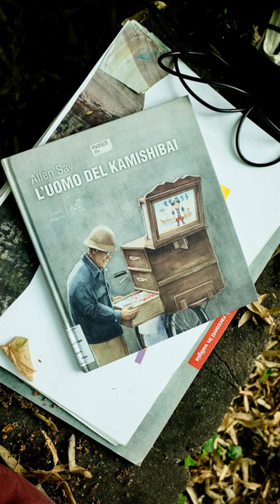'Ventagli di Parole' il progetto Estivo del Servizio Fragilità dedicato agli Anziani seguiti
Nel periodo estivo il Servizio Fragilità del Comune di Cento non si ferma, al contrario, intensifica iniziative, appuntamenti e collaborazioni affinché le persone che seguono possano sentirsi meno sole ed uscire di casa nelle ore più fresche, facendo esperienze sempre nuove e diverse.

Grazie alla collaborazione con i meravigliosi volontari e referenti dell'Associazione Tararì Tararera, quest'estate è possibile offrire momenti dedicati alla narrazione e alla lettura per viaggiare tra le storie anche dai luoghi vicini a casa.

Il primo appuntamento si è svolto Martedì 18 luglio alle ore 19.00 nella magnifica cornice del Bosco Integrale di Cento.
Un ringraziamento speciale a tutte le realtà che hanno collaborato alla progettazione e permesso di realizzare questo bellissimo momento di scambio e condivisione.